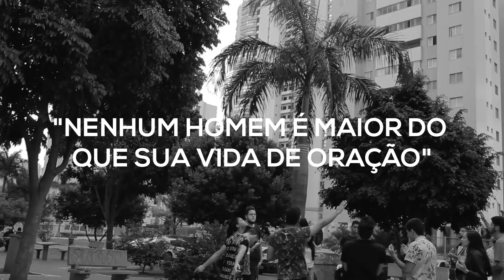DOCUMENTÁRIO PODER DA ORAÇÃO | Trailer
Deus está despertando seus filhos para o lugar de oração!

O mundo foi criado a partir de uma oração. O Verbo vivo de Deus em ação trouxe a existência tudo que vimos.

"Poder da oração" é um documentário que irá nos levar a descobrir e experimentar o que o Espírito de Deus tem feito por nossa nação e pelo mundo.

A partir de diversos pontos de vista, iremos reunir um conhecimento único sobre Oração que trará clareza e inspiração para a sua jornada.

Com testemunhos e experiências de pessoas que mantem um estilo de vida centrado no lugar de oração. Vamos explorar a essência e fundamentos de uma vida entregue a Deus.